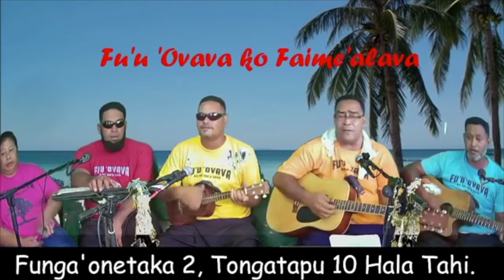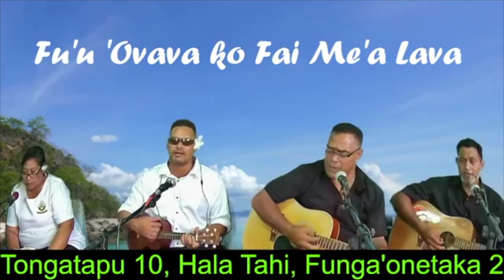Fung'onetaka II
Tāme'a Funga'onetaka II